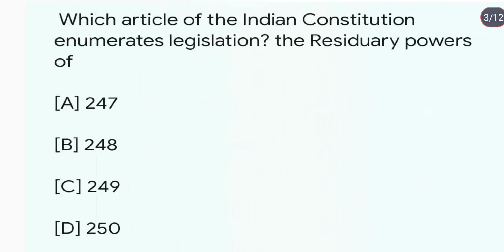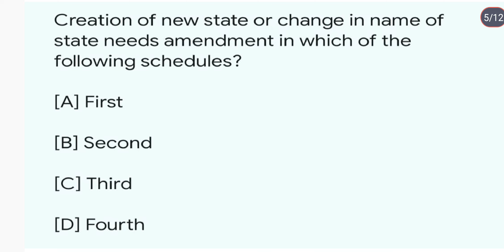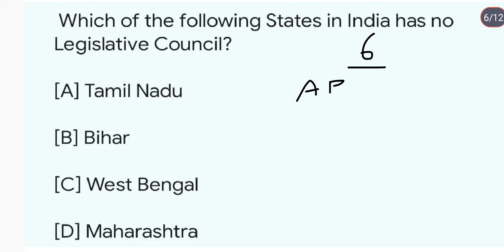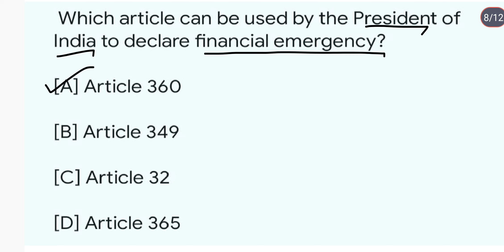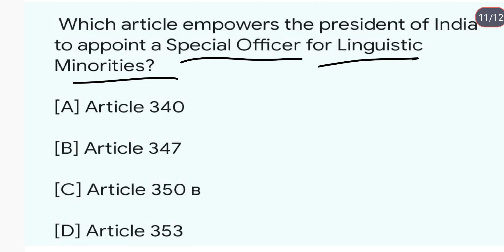Polity ncert Mcqs|Daily 10 Mcqs of polity|Indian polity|UPSC|UPPCS|Polity and Constitution|SET121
Explained by shashi
polity for all state pcs
polity mcqs for government exams
complete indian polity for uppsc
polity for UPPCS 2024 prelims exams
polity for RO/ARO 2023-24 exams
india and the world polity mcq explained by shashi
NCERT based polity mcqs and answers
preparing polity for all government exams
indian polity in hindi
  indian states polity and governance
 uttar pradesh ki politics
complete indian polity
polity in india in hindi
politics of india and world india & world politics
indian polity class regional politics of india
polity of india in english
 india polity ncert
 polity of india for competitive exams
 indian polity complete indian polity maps upsc
 indian national polity
 full indian polity
 india ki polity
india ki polity in hindi
 Indian polity ncert
regional politics of india in hindi
 complete polity and governance of india
regional polity of india class 10 polity of india
 world and india polity
polity of India explained by shashi
Indian polity and Constitution